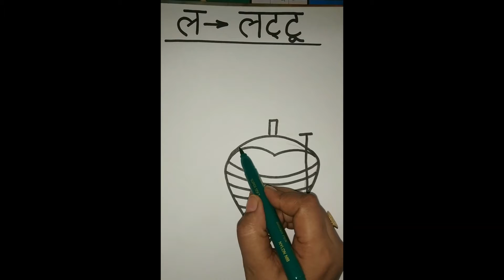Drawings from ल से लट्टू for kids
Hello friends, this is a video for converting hindi Vyanjan into drawing.
This is made by Gauri Verma  who is a very creative artist.
In this COVID-19 lockdown try making these drawings and enjoy.

Musician-Jef

Colors Used- Camlin Brush pens
Pencil- HB Pencil
Black SticBold Marker for outlining